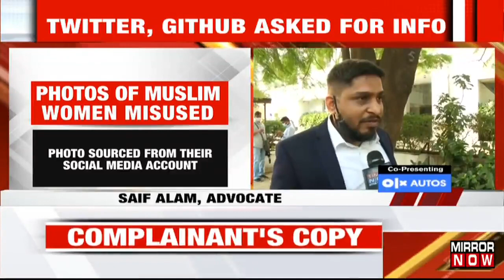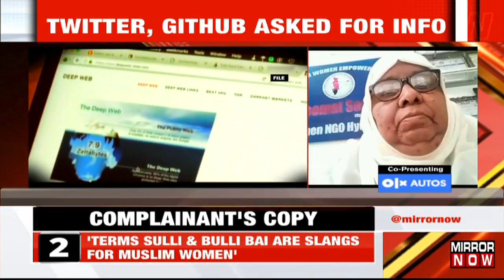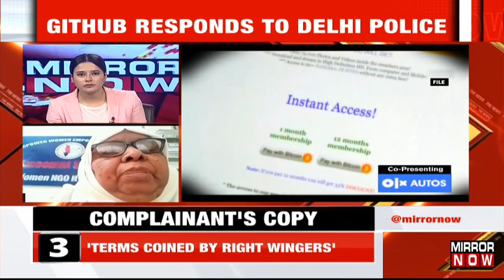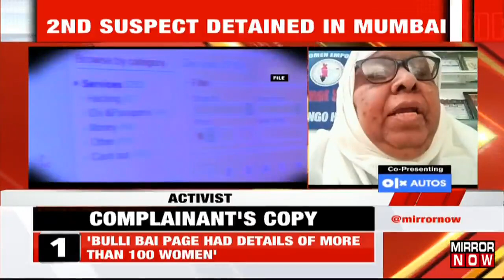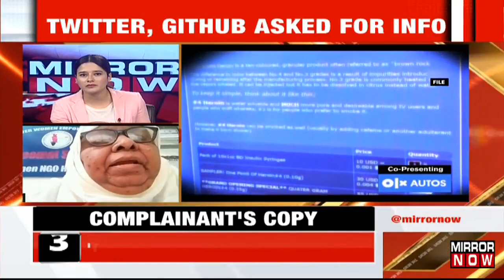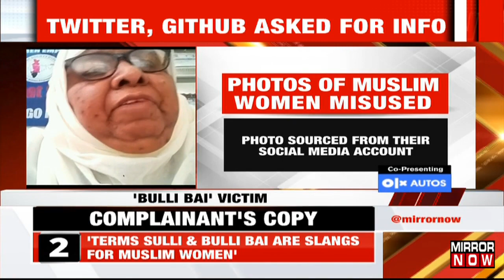Bulli Bai Case Update: 21 Old Engineering Student Questioned By Mumbai Police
Photographs of more than 100 Muslim women, including acclaimed actor Shabana Azami, wife of a sitting judge of the Delhi High Court, several journalists, activists, and politicians, were published for auction on an app to start the New Year on a contentious note. The controversy surrounding the 'Bulli Bai' app is reminiscent of the 'Sulli Deals' controversy from last July, in which almost 80 Muslim women were put up for sale. In connection with the 'Bulli Bai' controversy, a Mumbai Police squad raided a 21-year-old engineering student in Bengaluru. The student was transported to Mumbai on Monday, January 3, according to the Mumbai police department and was detained